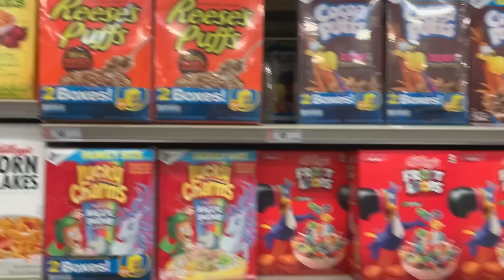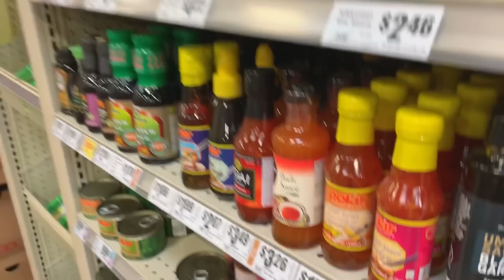24 UUR LANG ALLEEN MAAR ORANJE VOEDSEL ETEN! - Challenge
Wat zou er gebeuren als je de hele dag vast zit aan het eten van maar één bepaalde kleur? In mijn geval is dat oranje voedsel. Hoeveel etenswaren van deze specifieke kleur zijn er eigenlijk te vinden en kan je er 24 uur van overleven?

♪ Ik heb een aantal nieuwe liedjes uitgebracht. Luister nu naar Bad Habit, Wild en Niemand weet via Spotify: